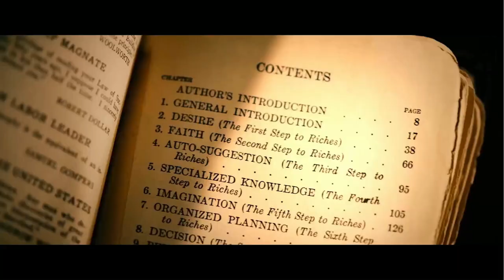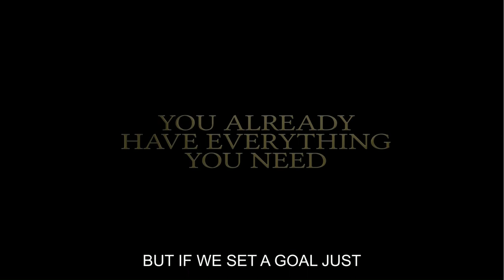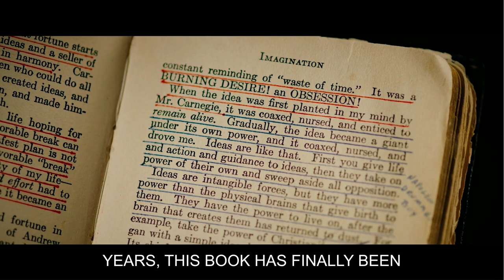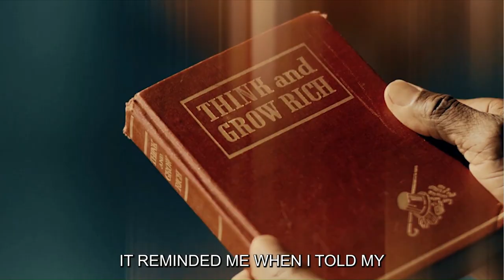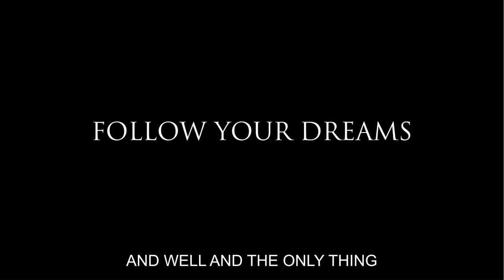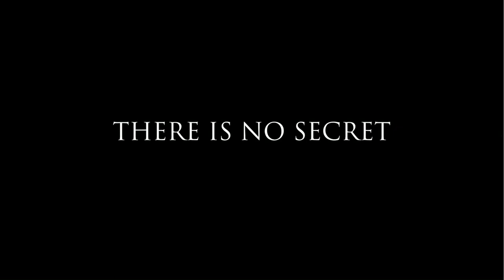What Is The Think And Grow Rich Movie?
Many of you may have heard or read Napoleon Hill's classic 'Think And Grow Rich'. It has now been turned into a movie / documentary by Bob Proctor and several other popular self help teachers.

According to the write up for the movie:
"It’s worked for Bob, along with millions of ordinary people from all over the globe.

There are only TWO things that you need.

1. A desire to pursue your dreams.

2. The Think And Grow Rich Movie.

Combine those two things together, and that’s all you need!"

Here are some testimonials from people who have viewed it:

After watching this film you are going to start thinking differently. You are going to set in motion a chain of events, that will change your life forever!!!
Corey Lane

You'll love this 90+ minute film that shares a lot of information from the classic 'Think And Grow Rich' book. There are nuggets throughout this gen that can help change your life for the better. I thoroughly enjoyed the film and highly recommend it.
Gerald Moyer

Love it!! This movie got me thinking again!
Stephanie Lai

Such an amazing film, absolutely loved every minute of it.
Everyone should see and take note of this!!!
Kelam Keitch

Brilliant! Just Brilliant! Life transforming content!
Tammy Doudle